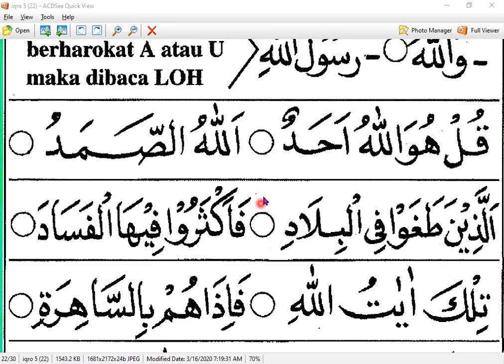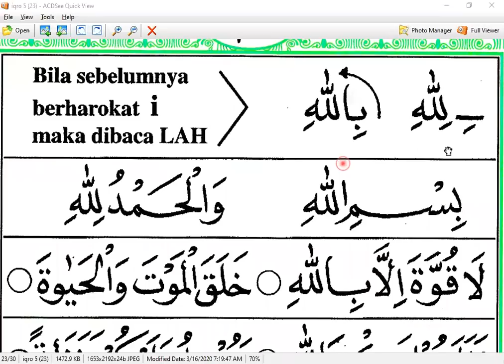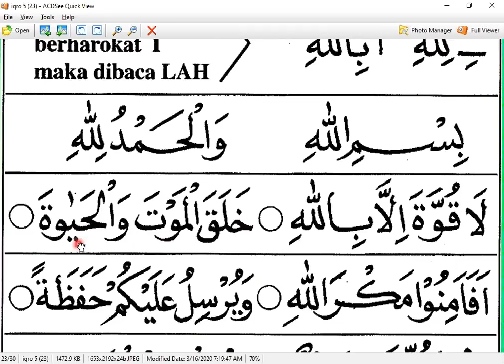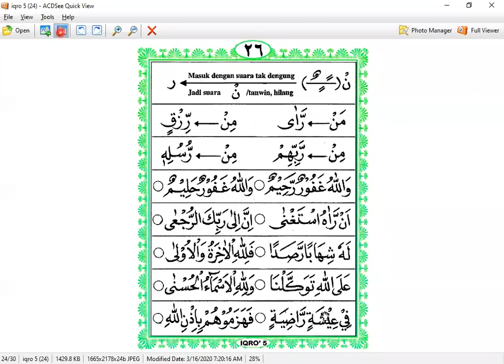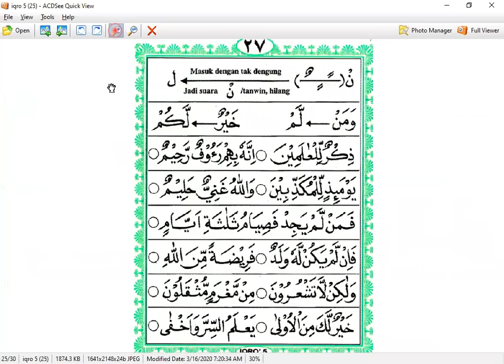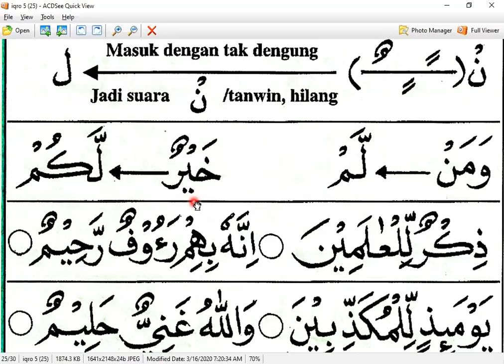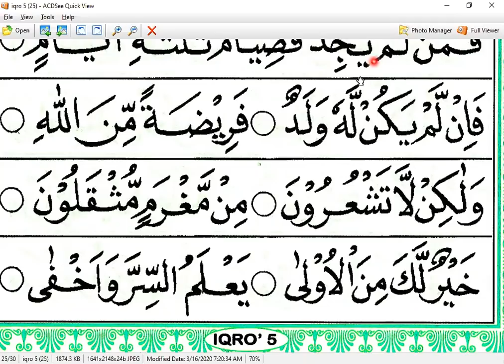IQRO 5 HALAMAN 24- RATNA MANJA - BALI -DI TAIWAN JAHE PANAS - ARIRKM